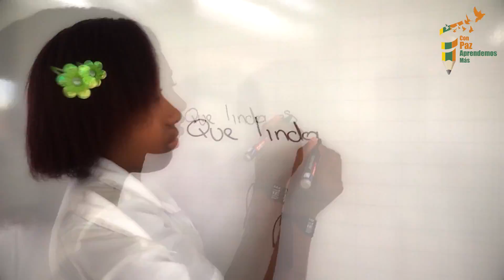Lindo Amanecer (Istmina, Chocó)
“Con Paz Aprendemos Más” es un Programa financiado por el Gobierno de Canadá que desarrolla el consorcio de Mercy Corps y War Child junto a sus socios nacionales: la Corporación Infancia y Desarrollo y Corporación Opción Legal, en 8 municipios del Departamento de Chocó y 8 municipios del Departamento de Putumayo.